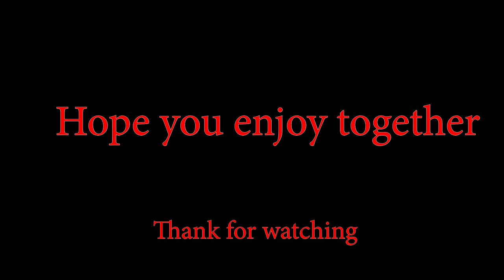VLOG Exhibit At Preh Sisowath High School (NGS)| RITH AUTHORITY Part 3